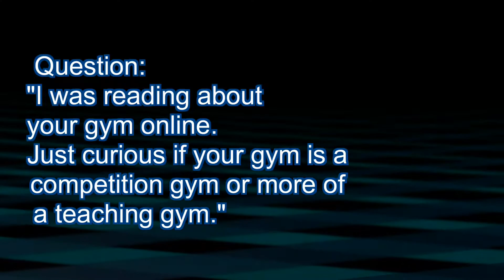UMA Question: Are you a competition gym or teaching gym? (8/20/14)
Question:
“Hey was reading about your gym online.
Just curious if your gym is a competition gym or more of a teaching gym ?
Thanks.”
Here was my reply:
Not exactly sure what a teaching gym is but I’ll do my best to answer.
My school is dubbed “Mixed martial arts training for “Fitness and Self-Defense.”
This means martial arts training for sport and for street.  I educated on techniques that are suitable for cage fights and then how the techniques should be employed in personal protection situations taking into account there can be multiple assailants and weapons.

Therefore I would hope all schools/gyms are teaching gyms where people are learning, as it is often said, “how you train is how you’ll fight back under pressure” and taking someone to the ground on concrete when they have accomplices may not be the best choice when defending onself in the street.
As far competition goes, it’s whatever the student’s goals or ambition is with their training.  People are encouraged to take their training in whatever direction they are compelled.  Whether that is training for health, sport, or personal safety.  One of my students, Randy Newton who’s training this month won his fight at a casino cage match last year.  And I’ve had other students compete in submission tournaments… My membership is month-to-month without contracts so those students sometimes only train hard to prepare for competition and then I don’t see them for a while until their next match.

I have other students who consistently train and compete against each other in class but aren’t interested in supporting the current model of MMA completion.

There is one gym in B’ham that looks entirely devoted to MMA competition –it’s called Bellingham Mixed Martial Arts.  Their info/website link is on my resource page.  Also, I believe there’s a boxing/mma gym in Lummi.  I don’t think they offer structured classes so people must just show up and do whatever.
-Rob Eis